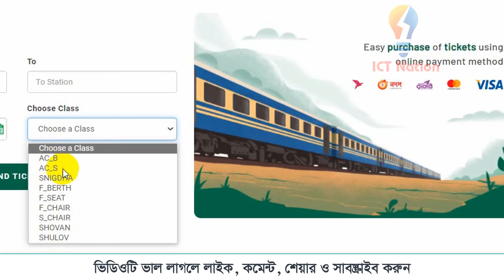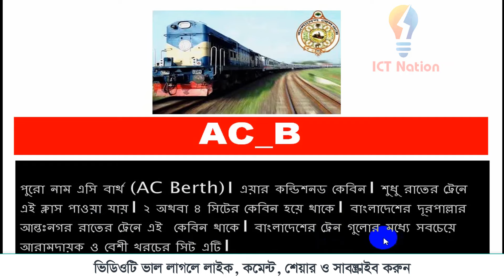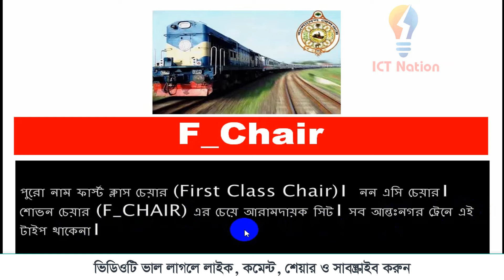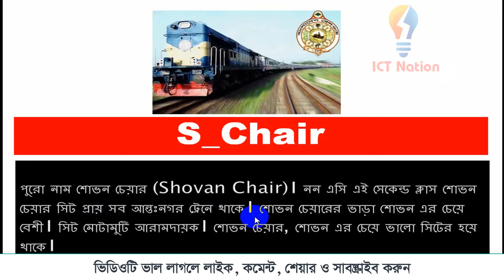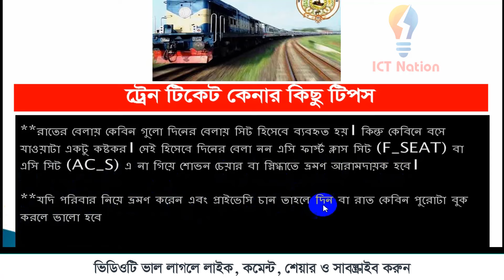Bangladesh railway online ticket all types of train seat class details and quality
এই চ্যানেলে  জরুরি বিষয়ের উপর ভিডিও আপলোড করা হয়।